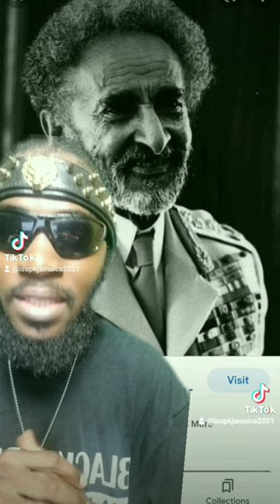Marcusgarvey did not respect selassie prt 1